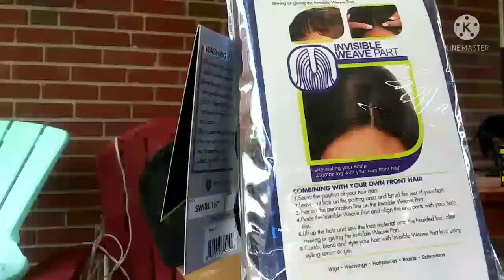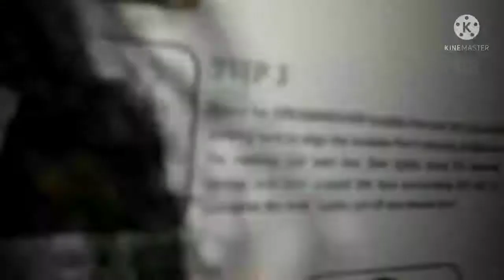Full sew IN CLOSURE #/16 LEAVE OPEN /DETAIL...#